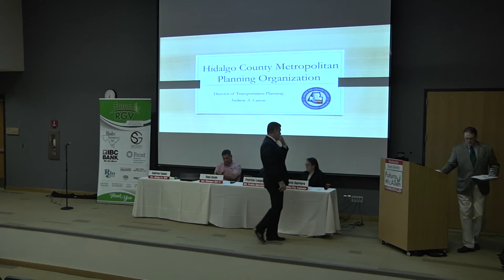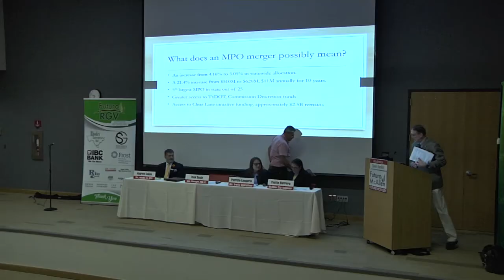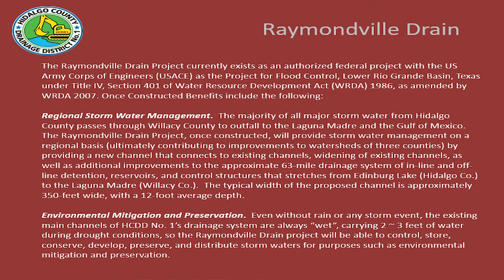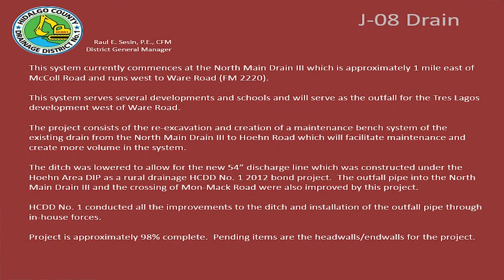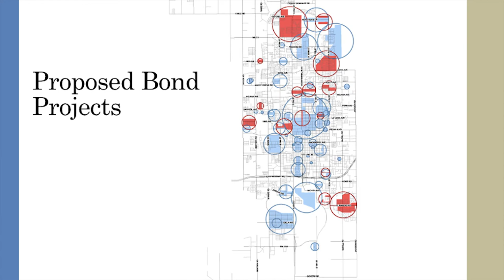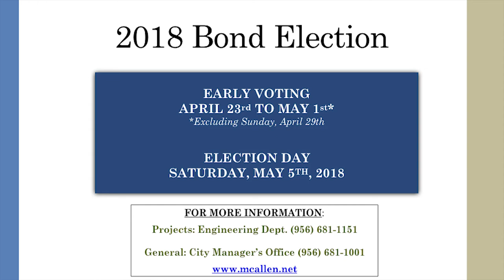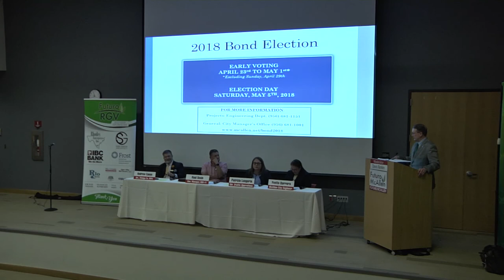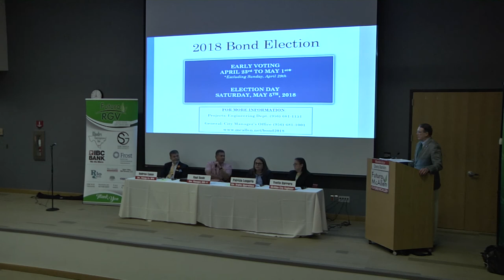2018 McAllen Bond Election: Futuro McAllen Presentation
This is just to present information about the 2018 McAllen Bond Election.
In 2015, the City of McAllen conducted a Citizen Survey, which showed, of residents surveyed, 90 percent were satisfied with McAllen as a place to live. However, those results also showed a majority of residents identified two major issues they would like for the City of McAllen to address: drainage improvements and traffic synchronization.

After reviewing budgets and timelines, McAllen City Commissioners agreed to bring two bond propositions before the voters, giving voters the opportunity to decide if the City should issue bonds to finance these two projects.

Proposition A asks voters if the City should issue bonds in the amount of $22 million to finance drainage improvement projects. Proposition B asks the voters if the City should issue bonds in the amount of $3 million for traffic improvements. If both of these bonds are approved by the voters, voters would see a total tax impact of approximately $2 per month*. Additionally, the issuance of bonds would allow the City of McAllen to address these issues over the next five years.

*Calculations are based on an average home value of $128,133

Please review this website for more information regarding the bond projects, the tax impact, the upcoming town hall meetings and dates, times and locations for Early Voting and Election Day.

If you still have questions, feel free to call the City of McAllen’s Engineering Department regarding the projects at and for more questions about the tax impact or election information, contact the City of McAllen City Manager’s Office at .